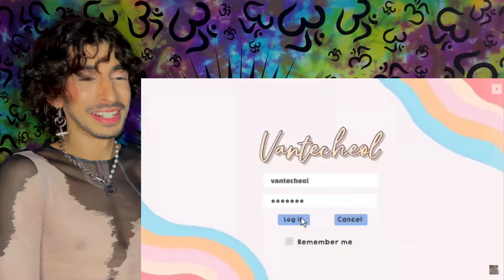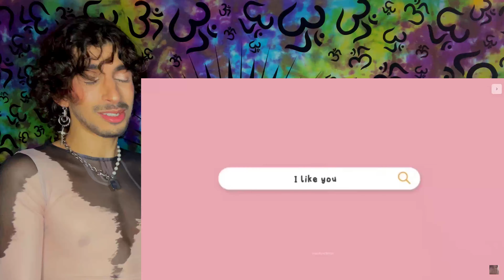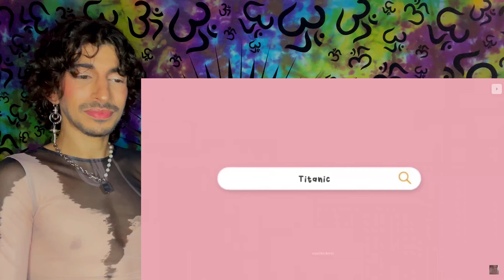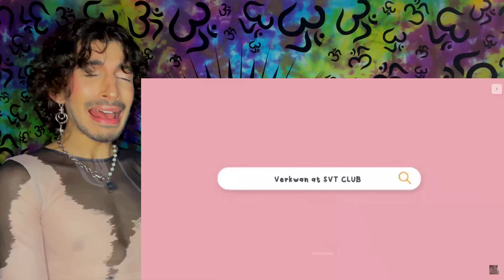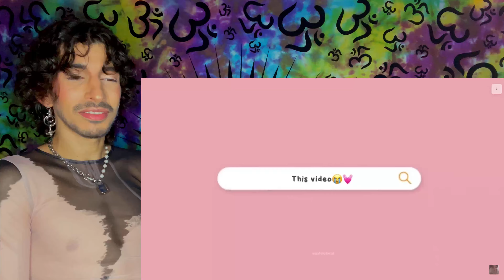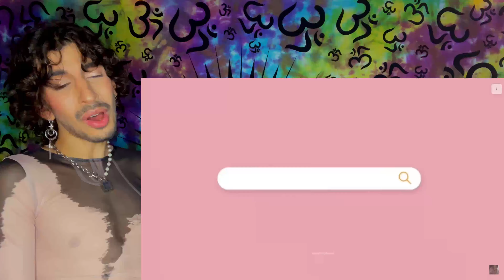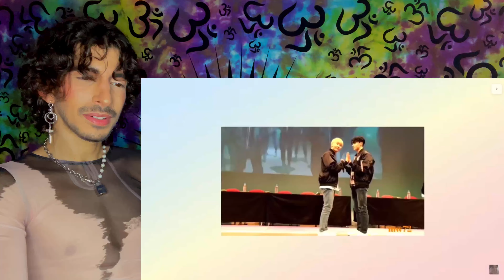VERKWAN moments that every carats should watch | **MY FIRST VERKWAN VIDEO!!! | REACTION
🔗Original Video Link🔗 - verkwan moments that every carats should watch